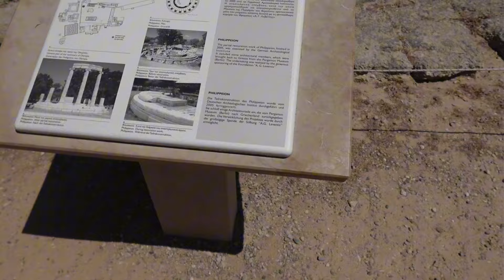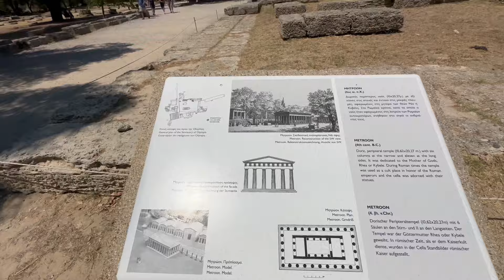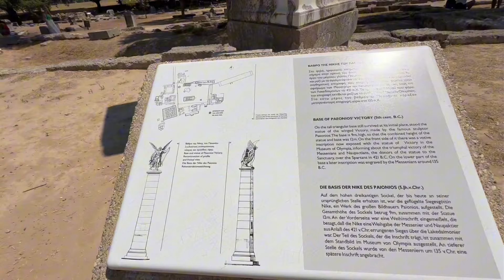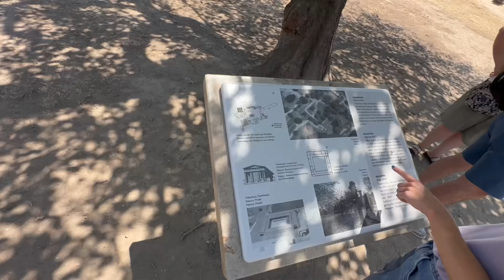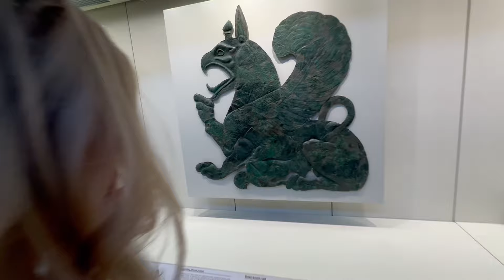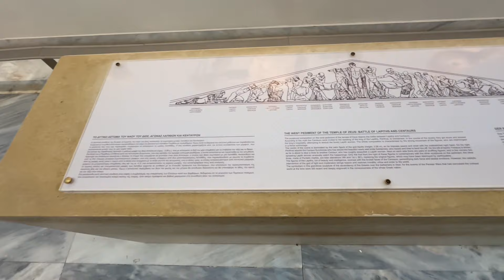One Day in Olympia.🤩🏛️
Join us on Greek Isles Cruise! From breathtaking views to hidden gems, come along as we discover the magic of Greece together! ✈️

We would love to connect with you as well so make sure you follow our other social media accounts to keep up to date with everything we’re doing!🥳🫶🏾